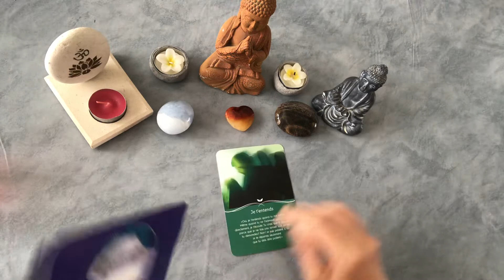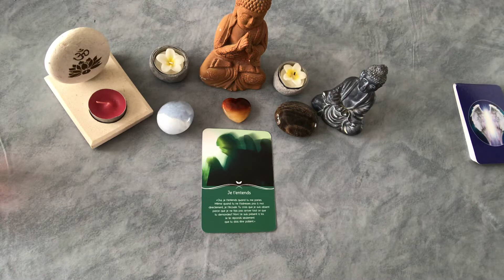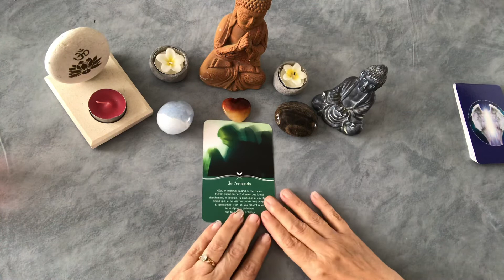✨💫🔮 Petit message du mardi 28 avril 2020 ✨💫🔮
Bonjour, bonjour 😊😊

À bientôt